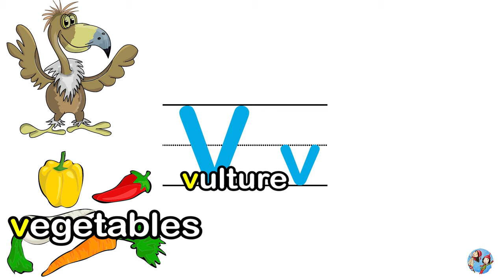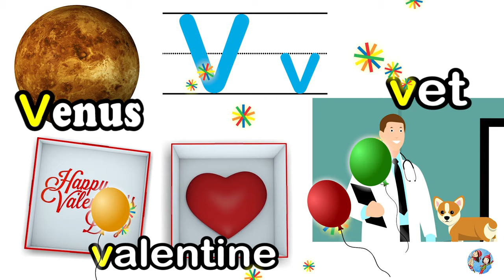Letter “V” | V is for Vet Van Violin Vulture | ABC 英文字母V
Vocabulary 單字:
V is for…
vegetables  蔬菜  Shūcài
violin  小提琴 Xiǎotíqín
vulture  禿鷹  Tūyīng
Venus  金星  Jīnxīng
van  貨車  Huòchē
vacation  假期 Jiàqī
vet  獸醫  Shòuyī
volcano  火山  Huǒshān
valentine   情侣  Qínglǚ
vest   背心  Bèixīn